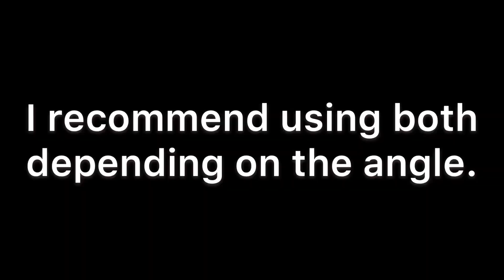2 Ways To Solve This F2L Case In 6 Moves! (Empty Slot)